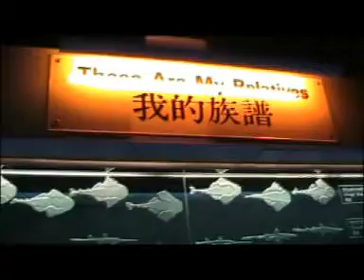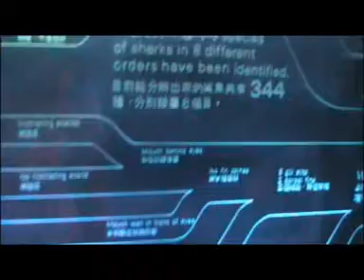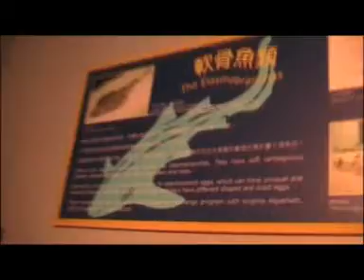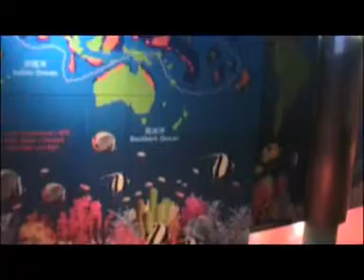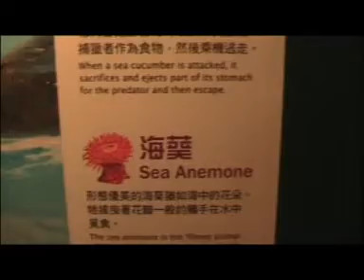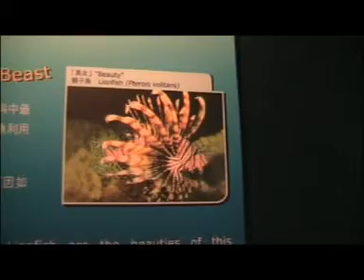Ocean Park Part 2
Ocean park, the famous one in HK.. total there will be 4 parts.. and the last part is the one with PANDA, the one i love the most..